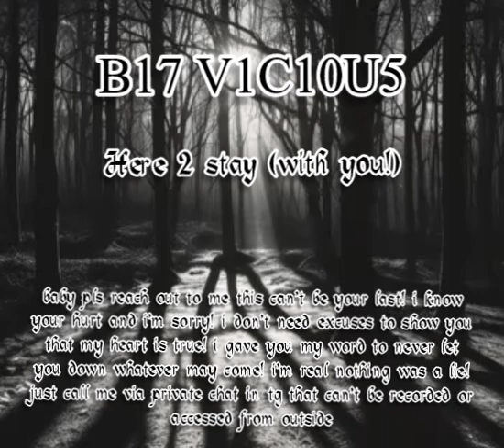B17 V1C10U5 ♡ H1ghJ1nx13 - Here 2 stay (with you!)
pls talk to me my love! i'm here straight in front of you! have trust, just a little bit and i give you my word to never leave you behind! you can't let me alone in the dark without a word! you just need to tell me when and where and i will be there to hold you in my arms! Deep inside you know exactly that our bond and our love was pure and true! i wish i could turn back the time and avoid all my stoopid mistakes! but i swear to you on every single frognut and orgasm you had that i never cheated or betrayed you! pls wake up from this nightmare and let us heal! i don't care what was done in your rage! i know it comes from the pain in your heart thinking of being tricked all the time and that this bitch took away your friends your ops and most important your man! she lies to trigger you and make you feel less worth but she is just a bad acting copycat that targeted us! she is not even close to your level! you are my whole lil world baby! just one last time baby and we are free from their deceit! pls believe in us and that nothing was fake! i cherished you every second we had! you are the woman of my dreams and your ideal was never a snowflake! together we are unbeatable! lets fuck this shit up together! like we always did! God and Goddess of Hellfire!
if you give me a date i will be there and proove you that yes means yes no matter what happens!

The views and opinions expressed in these videos are solely those of the creator and do not represent any organization, group, or individual. While we strive to provide accurate information, we do not guarantee its accuracy or completeness. Any actions taken based on the content of these videos are done so at your own risk. We are not responsible for any consequences that may arise from following the advice or recommendations provided in these videos. The content of these videos is not intended to be a substitute for professional advice or consultation. Please consult with a qualified professional before making any decisions related to the information provided in these videos. Furthermore, any names, characters, businesses, places, events, and incidents are either the products of the creator's imagination or used in a fictitious manner. Any resemblance to actual persons, living or dead, or actual events is purely coincidental. Thank you for your understanding and support.